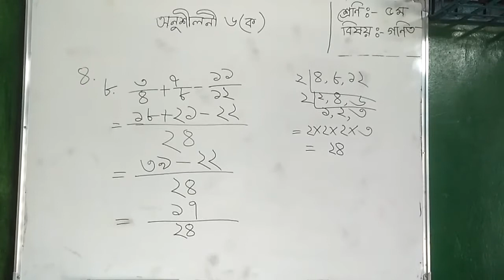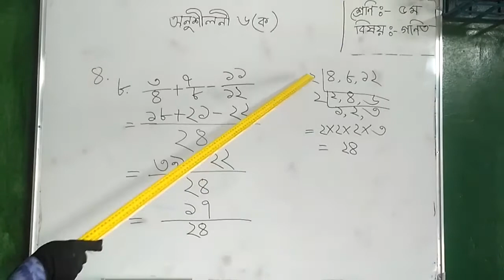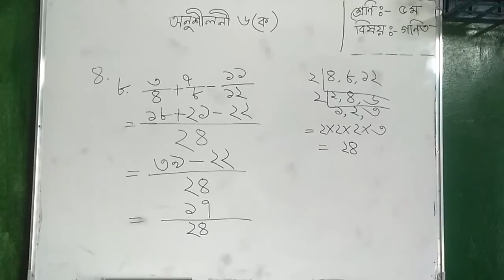ইবতেদায়ী ৫ম শ্রেণি--বিষয়- গণিত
মাদরাসা-এ-মুহাম্মদিয়া অাহমদিয়া সুন্নিয়া (অালিম),
 বানুর বাজার,  ভাটিয়ারী, সীতাকুণ্ড, চট্টগ্রাম।

ইবতেদায়ী ৫ম শ্রেণি
বিষয়- গণিত
 শিক্ষক -  জান্নাতুল ফেরদৌস